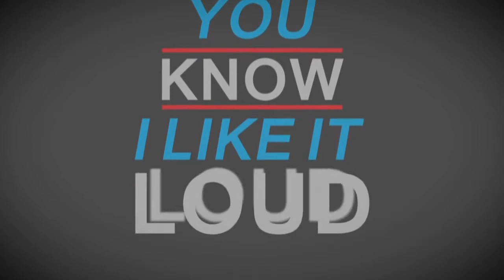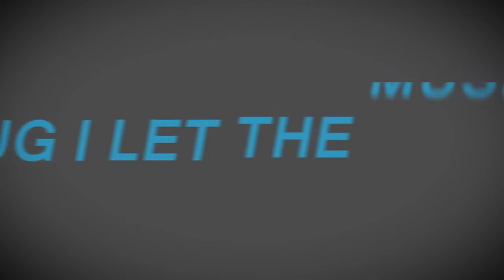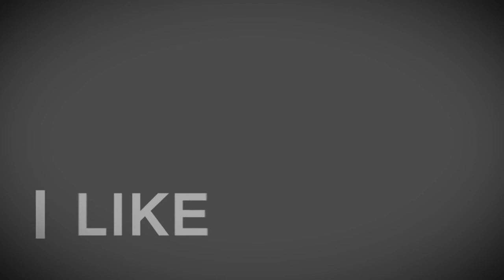Cash Cash I Like It Loud